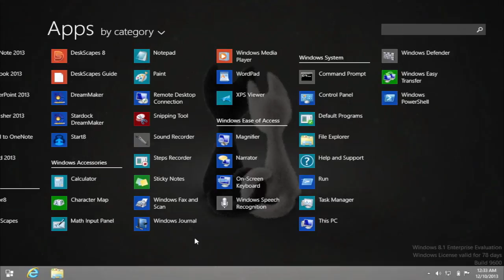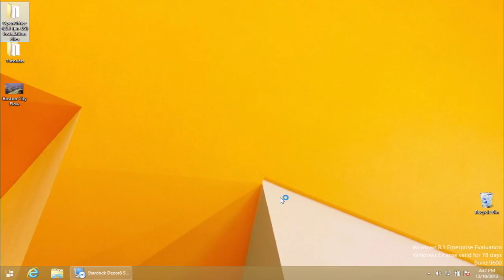How to Disable Start Screen Parallax Scrolling in Windows 8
In this tutorial, you will learn how to disable the start screen parallax scrolling in Windows 8.

If you were around for the past ten years or so, you've noticed that Microsoft has featured their start menu anywhere over the user screen, from none at all, to lower left, to "Unix-style", to wherever. Here to stay with us in its re-designed Metro form, at least for a while in Windows 8, the new start menu is now a scrolling experience.

But can we alter or enhance this experience? Natively, not very much. Thankfully, an old friend comes to help. While your excursion to the start menu settings of Windows 8 will not give you many options, taking our advice and installing Stardock's Decor8 will offer you access to almost all the features you would need -- yes, including disabling the parallax movement of start menu scrolling. Let's take these steps together.

Step 1.  and download the Decor8 program. Do it fast while it's a free beta, get the trial or prepare to spend a few bucks on it.

Step 2. Then launch and install Decor8. It will insert itself almost like a subset  of Windows 8 code, bringing settings and options where you need them most.

Step 3. Go to the "Options" menu of "Settings" (no they're not similar) and adjust the parallax effect to your liking. Tick to stop parallax when the edge of the image is reached. Tick to reduce parallax effect.

Result: That's it, now you can have a start menu that is moving all at once -- much less confusing.